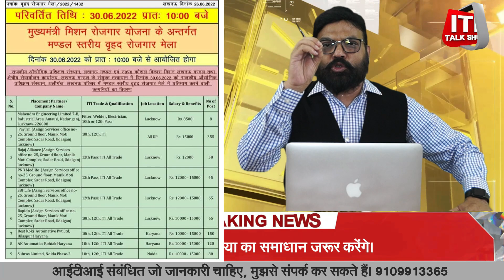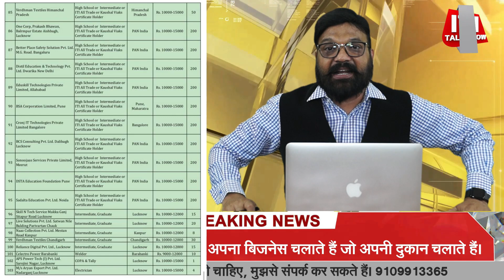iti talk show I DGT new update | ITI TALK SHOW के न्यूज़ का यूपी गवर्नमेंट पर हुआ बहुत बड़ा असर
ITI TALK SHOW  भारत का सबसे निष्पक्ष और विश्वसनीय हिंदी आईटीआई टॉक शो  चैनल है   हमारा उद्देश्य है ITI  शिक्षा का बढ़ावा देना । हम अपने TALK SHOW  में ITI  छात्रों के सवाल जवाब करते हैं। हम छात्रों की समस्याएं सुनते हैं तथा समाधान देते हैं। हम छात्रों को एडमिशन के लिए उनके नए अवसर खोजने और तलाशने में मदद करते हैं। हम ITI  के संचालकों की भी समस्या सुनते हैं तथा उनका समाधान करते हैं। सबसे निष्पक्ष और विश्वसनीय ख़बरों के लिए हमारे साथ बने रहें
DGT new update iti
DGT new notice
ncvt latest update
iti 2021 result
iti 2021 result kab ayega
iti 2021 result date
iti final year result 2021
iti final year ka result kab ayega
iti result 2021
iti result 2020 kaise dekhen
iti result 2021 kb ayega
iti result kab ayega
iti ncvt result 2021
iti ncvt result 2021 kb aayega
iti ncvt exam result 2021
iti final year result
iti result
iti ncvt result
iti 1st year admit card kab ayenge
iti 1st year admit card kaise download kare
iti 1st year admit card download website
iti exam 2021 kan hoga
iti exam
iti online exam kaise hota hai
iti online fees kaise jma kare
iti fitter online fees link
iti electrician online fees link
iti online fees payemnet link
iti 1st year online fees 2021
ncvt rac ke exam kab hoga
ncvt stenographer ke exam kab hoga
ncvt electrician ke exam kab hoga
ncvt welder ke exam kab hoga
ncvt mechanic diesel ka exam kab hoga
ncvt fitter ke exams kab hoga
iti copa exam date
iti fitter exam date
iti rac exam date
iti welder exam date
iti stenographer exam date
iti fittter ke exam kab hoga
iti electrician ke exam kab hai
iti welder ke exam kab hai
iti rac ke exam kab hai
ncvt electrician ke exam kab hai
ncvtwelder ke exam kab hai
ncvt rac ke exam kab hai
ncvt plumber ke exam kab hai
iti plumber ke exam kab hai
iti copa ke exam kab hai
ncvt copa ke exam kab hai
iti exam
Existing ITI
ITI ADMISION
ITI REAFFILIATION
ITI GRADING
NCVT ITI,
ITI EXM
CITS
CIT
iti pvt
iti govt
skill india
iti talk show
ITI Exam & Result Big Update